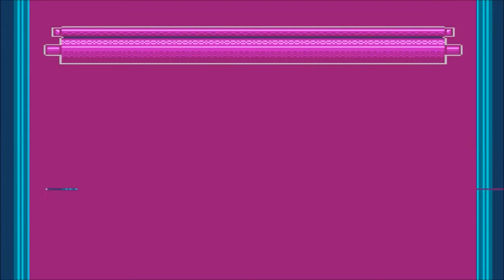Let's Play Jackie Chan's Action Kung Fu [German] #01 - Es fängt toll an.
Jackies Freundin wird entführt. Nun muss sich der Martial-Arts Künster durch verschiedene Ebenen kämpfen. Leider stellen wir uns nicht gerade gut dabei an.